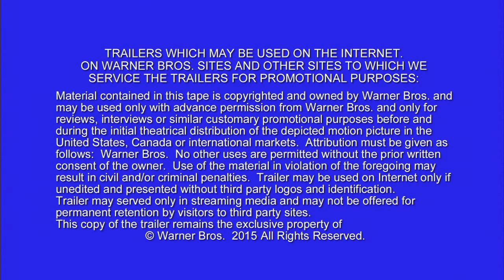THE NICE GUYS | Official Trailer (HD)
The official high-def trailer to THE NICE GUYS. In theaters May 20, 2016.

A private eye investigates the apparent suicide of a fading porn star in 1970s Los Angeles and uncovers a conspiracy.